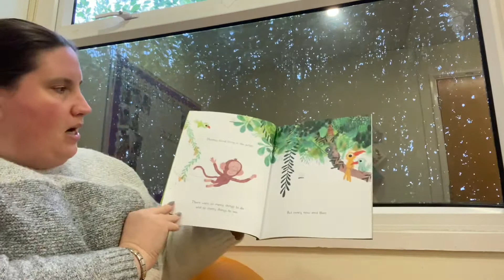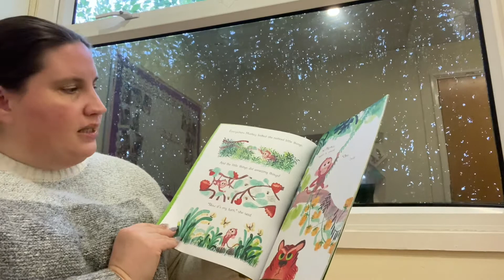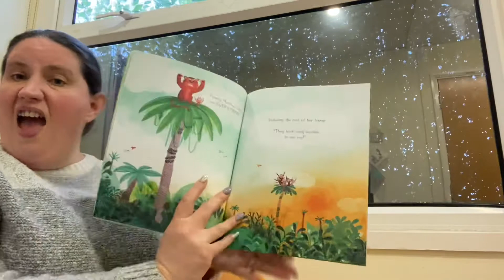“Little Monkey” read by Carrie